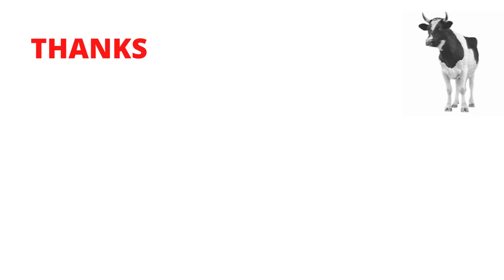If Cow Buffalo Goat sheep eating plastic bags shopers اگر جانور پلاسٹک کا تھیلا کھا رہے ہیں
if your animals often eats plastic bags polythene bags shopers then you have to do this immediately and check the animals diet and then improve the mineral quantity in animal diet . अगर जानवर प्लास्टिक की थैलियां निगल लेते हैं to kissan veero ap ko dhayan rakhna ho ga k pashu ko mineral thek se milta hai k nahin.
اگر جانور پلاسٹک کا تھیلا کھا رہے ہیں tou dosto ap un ki khorak ko balance kijiyea mineral jesa k phosphorus calcium wagahira ki quantity balance kijiyea.
the problem of swallowing polythene bags or plastic bag is common in cow buffalo goat and sheep these animals swallow shoppers also called shoping bags or plastic bags due to  deficieny of minerals in there feed.